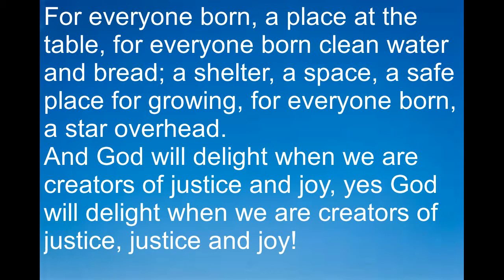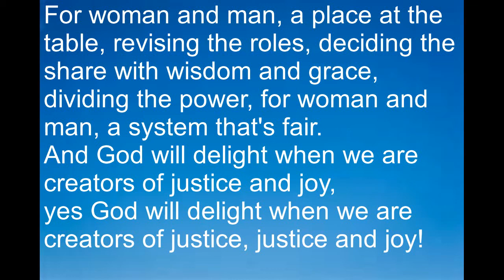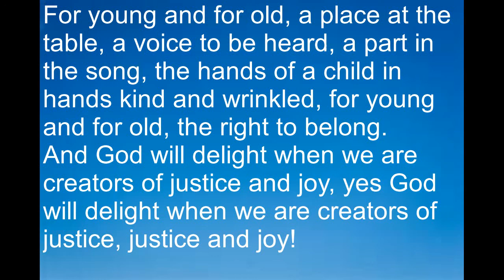What's COP have to do with me?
We are delighted to share a reflection from Bob Kikuyu - Global Theology Advisor for Christian Aid on what COP (United Nations Climate Change Conference) has to do with us all.
Taking inspiration from John 6:1-13.
Many thanks to Bob Kikuyu for his reflection and Charlie Meiklejohn for her assistance with the recording.
Hymn - CH4 685 For everyone born a place at the table. Lyrics Erena Murray and music Lori True.
Thanks to Chris Thompson and congregation at Duffus Kirk for the accompaniment.